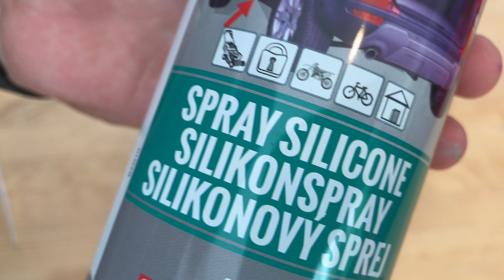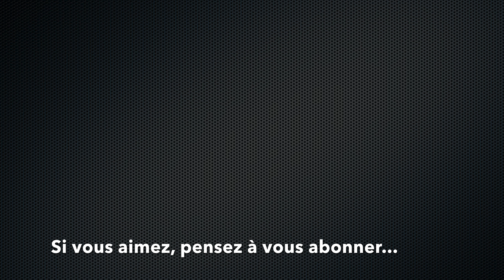FLUID ART - Spécial 1000 abonnés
Par cette vidéo, je tenais à vous remercier.
Alors MERCI MERCI MERCI !!!

Si vos cookies sont activés cela nous permettra de toucher un petit pourcentage sur chaque vente. Cela vous permet d’aider Élo Créa sans que cela vous coûte plus cher. Merci de votre aide !

©️EloCréa - 2018 😉